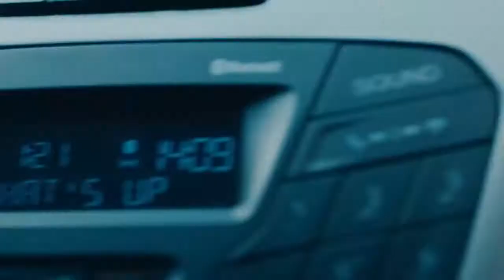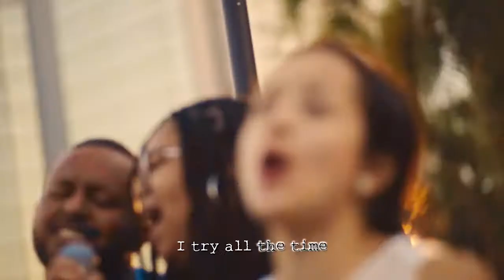Sense8 Los domingos son para cantar con el clúster